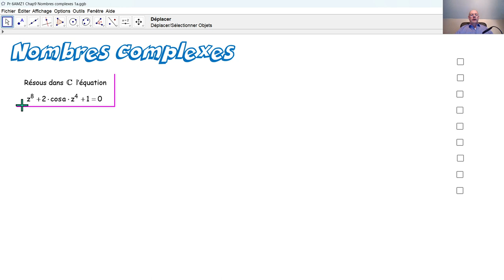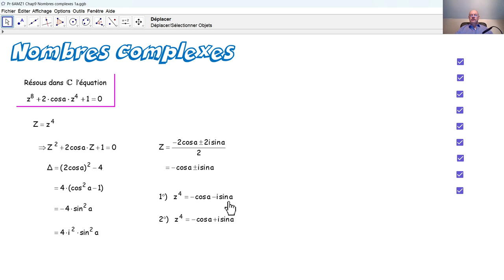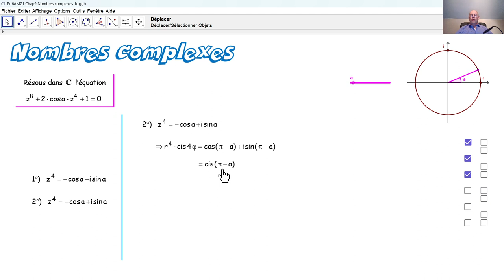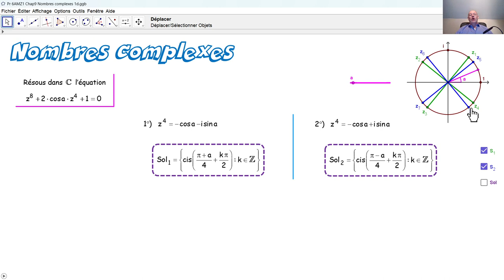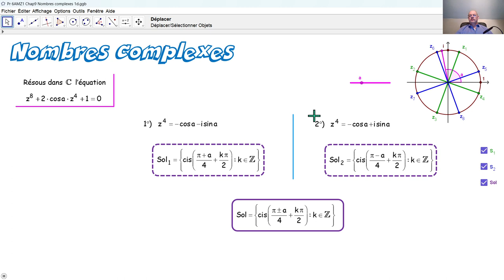F7014a Les nombres complexes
F7014a Nous résolvons une tâche concernant les nombres complexes, qui a été posée lors d'un examen d'admission à l'Université de Liège.